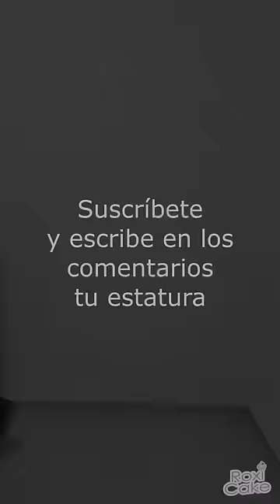ESTATURA DE MIS PERSONAJES DE ROBLOX :D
SOY MUY ALTA jiji